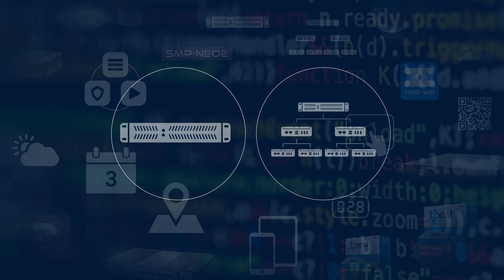CAYIN Tech – We do a digital signage solution full of features for you!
Digital signage is just signage, but digital? Not really. CAYIN makes digital signage full of possibilities and beyond clients’ expectations. CAYIN helps create a digital signage application right for your demands. Let’s check our wonderful features.